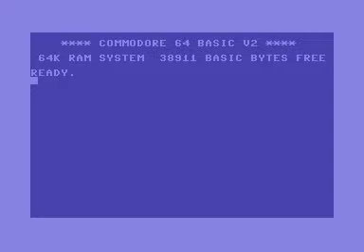Flood - Ford Mustang - C64 Intro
For the CSDb 2014 Intro Competition

Credits :
Code stf of Flood
Music No-XS of Desire, House Designs, Toondichters, World Wide Expressive
Graphics Hammerfist of Desire